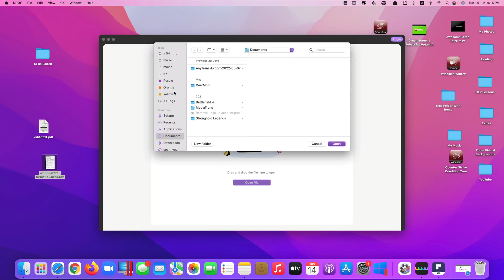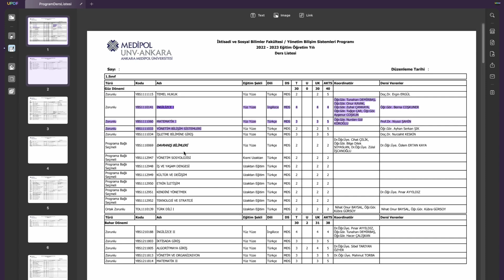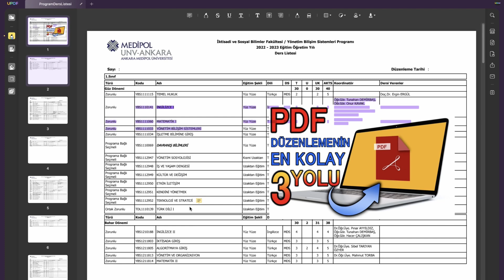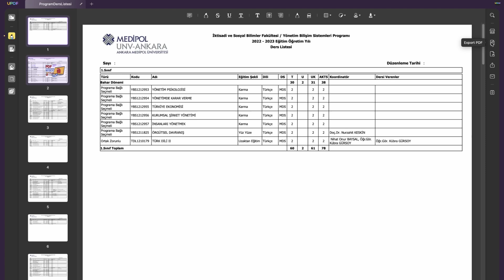Bu Uygulamayı Mutlaka YÜKLEYİN ! 4 dakikada ÜCRETSİZ PDF DÜZENLEME UPDF (2023)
Pdf nasıl yapılır ? pdf editleme için sizlere en iyi pdf editörü olan pdf'i anlatmaya çalıştım hem kolay hem de öğrenci, öğretmen ve pdf ile uğraşan herkes için çok faydalı.PDF için 2023 versiyonlu uygulama nasıl kullanılır buna yakından baktık.

Windows, Mac, iPad, iOS ve Andoid'de UPDF'ye tam erişim! PDF'leri daha önce hiç olmadığı kadar kolay okuyun, Açıklama Ekleyin, Düzenleyin, Dönüştürün, Şifreleyin, İmzalayın ve Organize Edin!